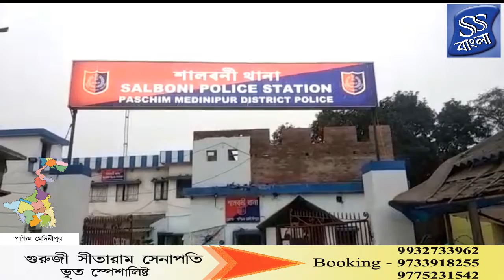ফের জঙ্গলমহলে উদ্ধার ল্যান্ডমাইন! জঙ্গলের কালভার্টের নিচে একটি সন্দেহজনক ল্যান্ডমাইন!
ফের জঙ্গলমহলে উদ্ধার ল্যান্ড মাইন! জঙ্গলের কালভার্টের নিচে একটি সন্দেহজনক ল্যান্ডমাইন! ঘটনাস্থলে পুলিশ!